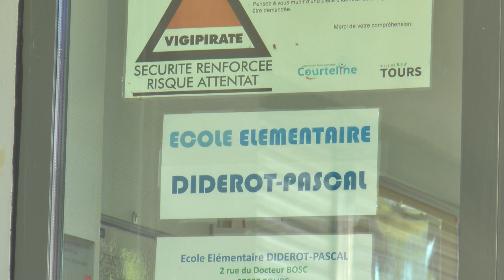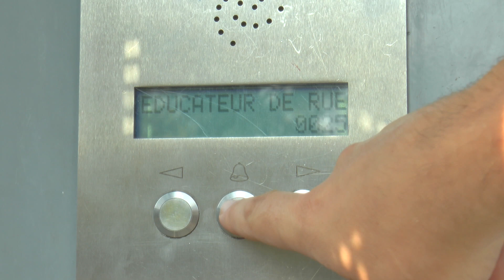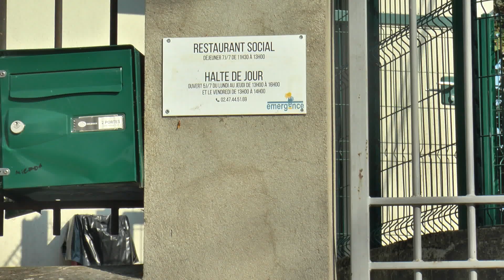Maquette intéractive : Zone 2